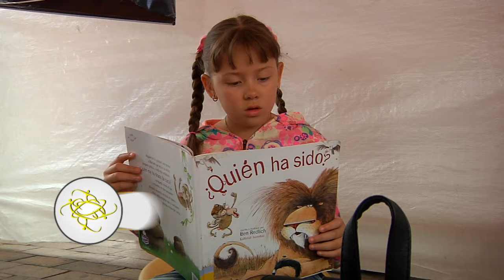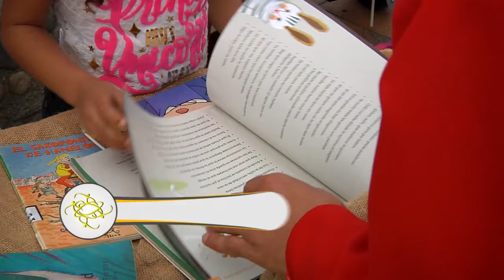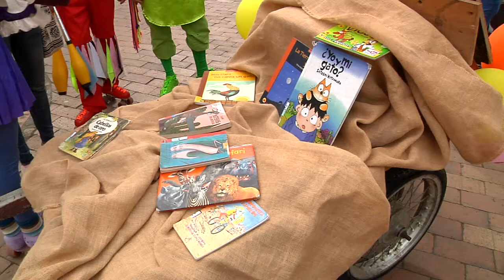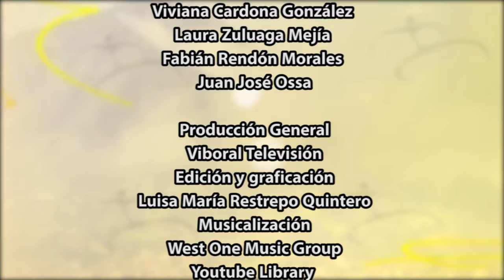Cultura de esta pARTE emisión 155 julio 11 de 2019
Para este emisión de nuestro magazín cultural tenemos:
* Vacaciones creativas - Escuela de Artes en alianza con Comfenalco Antioquia.
* Programación Cultural - Fiestas del Campesino 2019
* Apertura oficial La Carreta de Leer, proyecto apoyado por el Programa Nacional de Concertación Cultural del Ministerio de Cultura